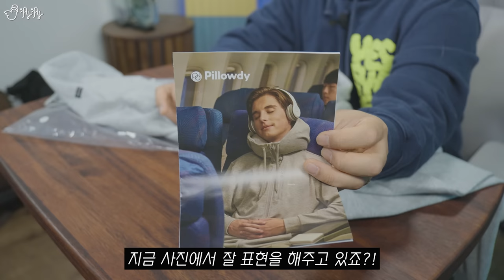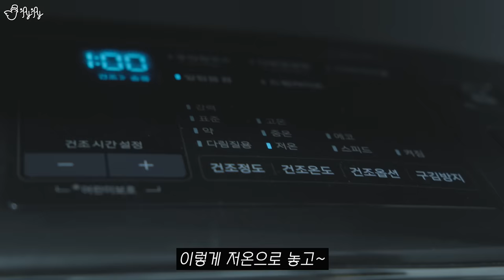후드티인줄 알았는데 목베개였어?! 베개로 변신하는 옷을 사봤습니다.